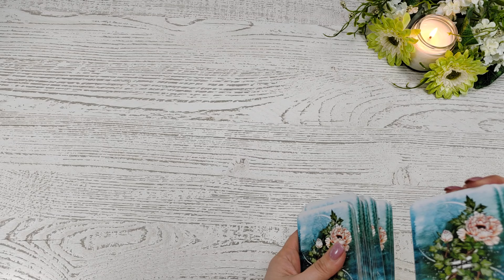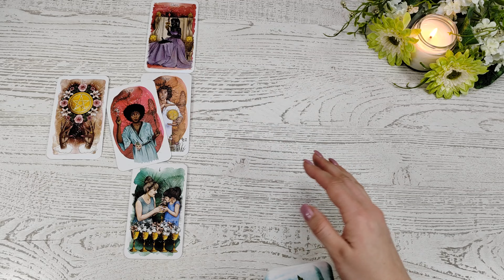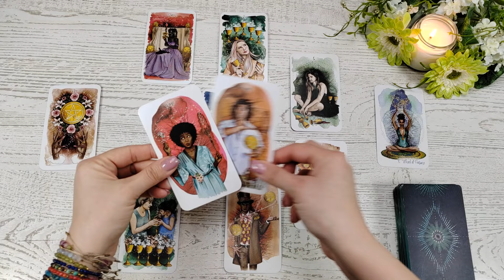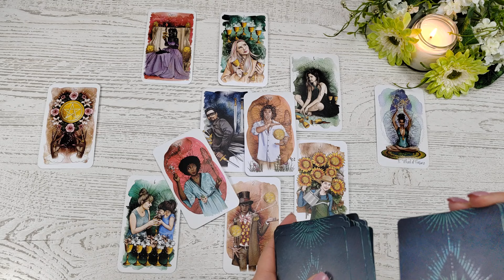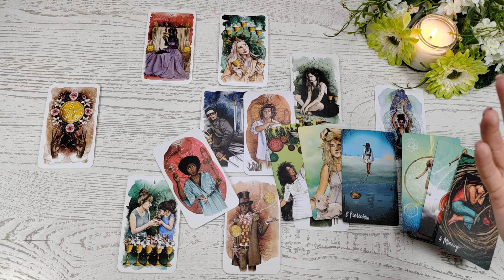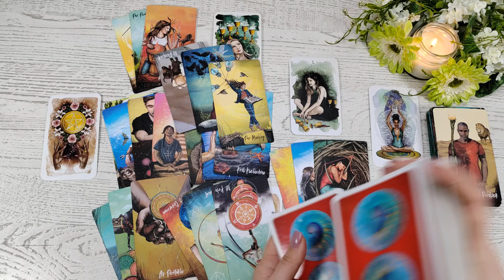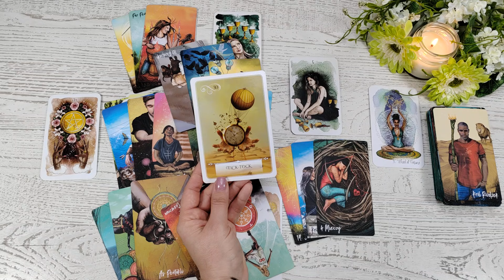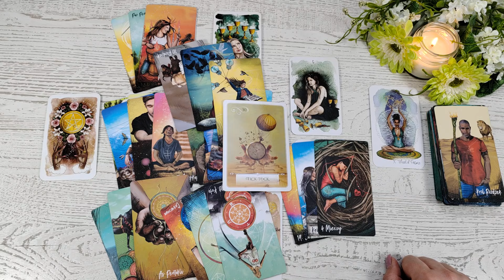💸 Bliźnięta ♊ Praca 💸Marzec 2024💸 Czas na odważne i przemyślane działania. Możesz liczyć na pomoc 🌟